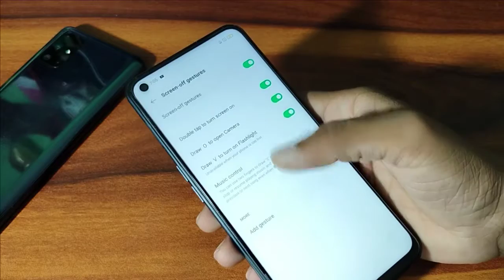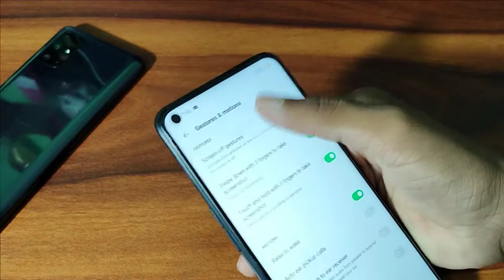OPPO Reno5 pr,o screen off gestures setting kaise kare